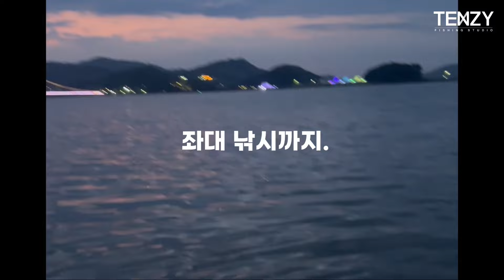장마 전 예당지에서 텐지는 어떻게 놀았을까?(짜치타작, 계류낚시, 좌대낚시까지)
장마가 오기 전 예당지 다녀왔습니다!
좌대타기 전까지 워킹으로 짜치타작도 하고 계류느낌으로 스피닝 탑워터 게임 즐겁게 하고, 좌대낚시도 하고왔어요!

에어쉐드 탑워터는 진짜 꿀잼이었어요🙌🏻